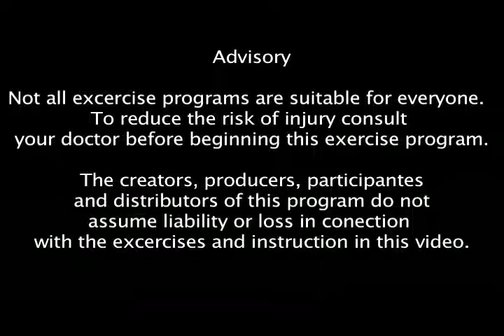YOGA FLAVA Aura Energizer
The "Aura" is a field of energy that surrounds the physical body of living beings as well as objects.

Strenthen your resolve to keep your JOY no matter what outside circumstances may distract you.

EnJOY Robin Downes's Yoga Flava Video Snack "AURA ENERGIZER" to help prevent being drained by other people.  Uplift the vibe of those around you!